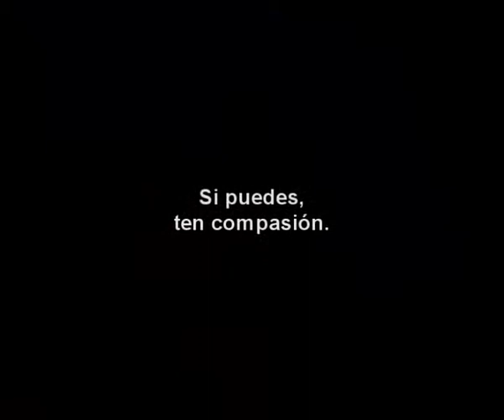Compasion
Mira esto. Es una invitación a la reflexión. Una invitación a tener compasión.

Manuel Rodríguez Sánchez
Autor: Manuel Rodríguez Sánchez